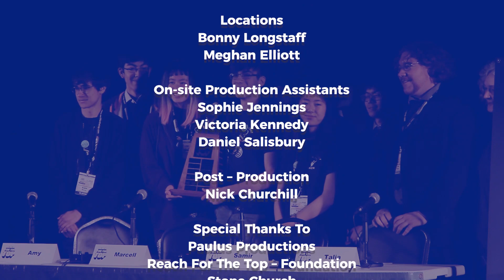2019 Reach For The Top National Finals Championship Game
The final game of the 2019 Reach For The Top National Finals. It's Lisgar Collegiate Institute V.S. Westmount Secondary School in a close and climactic finish to another great year of Reach For The Top!